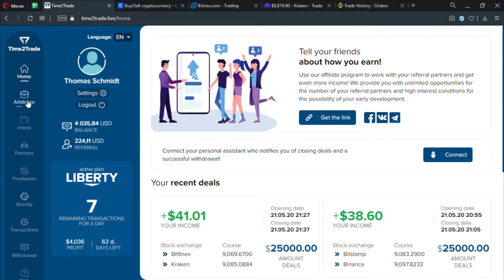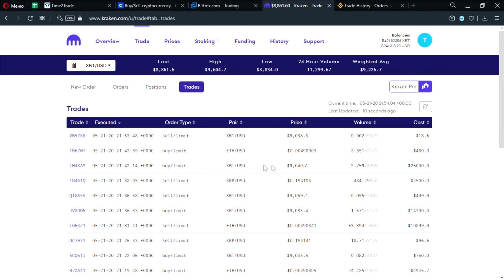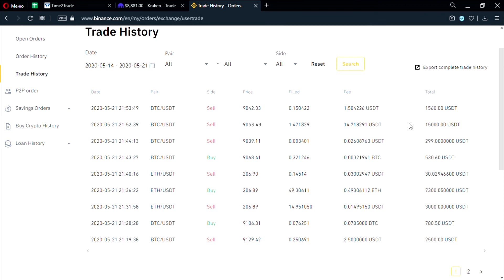arbitrage process ru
Криптовалюты и фантастические доходы, которые способны принести цифровые деньги, выходят в лидеры всех новостных лент. Большинство современных людей, следящих за цифровой индустрией, пытаются зарабатывать, вкладывая деньги в криптовалюту, но лишь немногие из них знают, что данное направление можно полностью автоматизировать, за счет алгоритма, о котором рассказывает один из наших разработчиков.